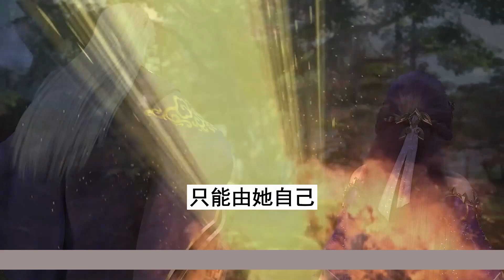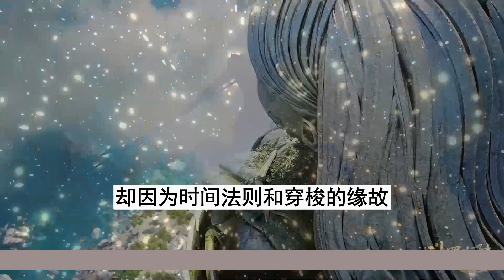【凡人修仙传】仙界篇：3166集 父女相认 凡人修仙传剧情讲解 凡人修仙分析 凡人修仙传原著小说解析 凡人修仙传小说解读